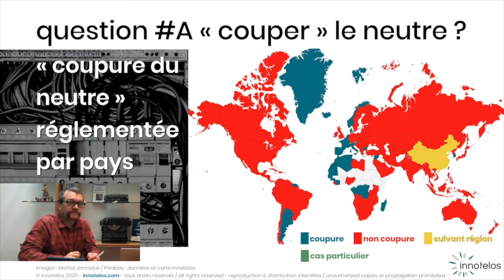Bonus du MOOC sur les régimes de neutre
Extraits du cours en ligne légèrement sortis de leur contexte... "A l'hôpital on est à l'IT"
Que sont les régimes de neutre ? Qu’y a-t-il derrières les sigles TN-S, TN-C, TT, IT ?
Comment raccorder terre et neutre ? Est-ce important ? Est-ce réglementé ?
Que faut-il choisir en fonction des pays et applications ?
Comment assurer la sécurité des personnes ? Et celle des biens ?
Comment assurer une meilleure continuité de service ?
Quels sont les avantages et les inconvénients des différents régimes de neutre ?